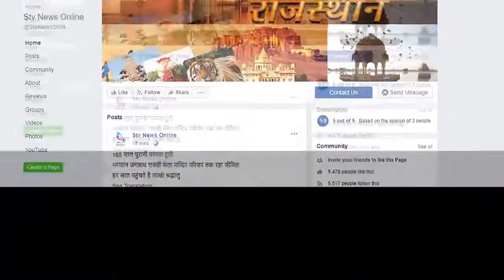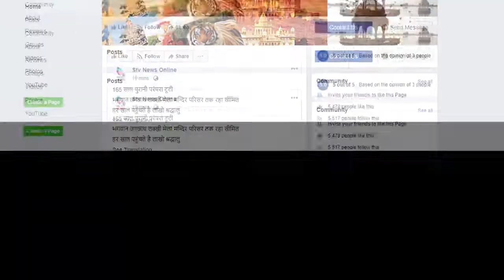किसान बिल के विरोध में अब राजस्थान के किसान भी हुये लामबंद...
हरियाणा पुलिस ने नही दी एंट्री, बॉर्डर में डाला डेरा

दिल्ली में चल रही वार्ता के नतीजे का कर रहे है इंतजार